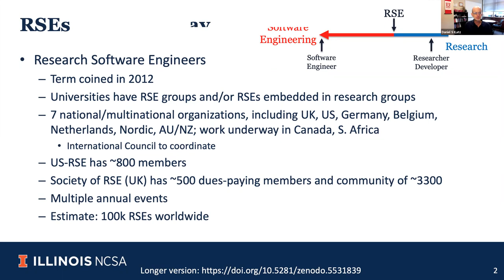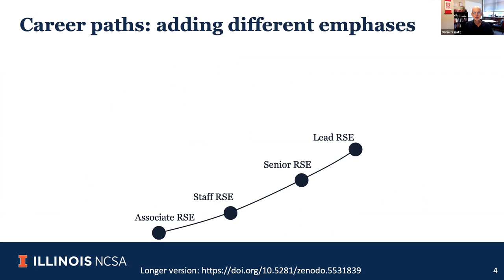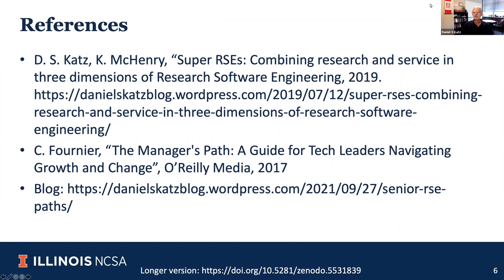Senior Level RSE career paths (with an s)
Presented by Daniel S. Katz (University of Illinois at Urbana-Champaign)

A Lightning Talk in...

Birds of a Feather session on Software Engineering and Reuse in Modeling, Simulation, and Data Analytics for Science and Engineering, in International Conference for High Performance Computing, Networking, Storage and Analysis (SC ‘21), online, November 2021.

David E. Bernholdt, Anshu Dubey, Nasir Eisty, Sandra Gesing, Rinku Gupta, Axel Huebl, Mozhgan Kabiri Chimeh, Tomislav Maric, Marion Weinzierl, organizers.